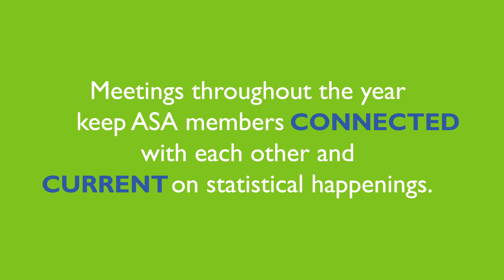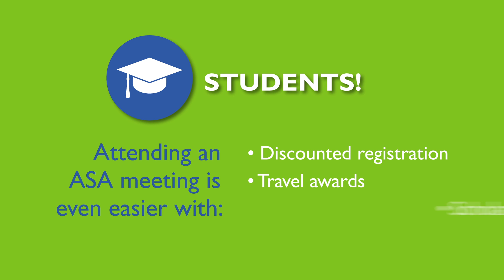The ASA's Meetings and Symposiums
The ASA offers a variety of meetings and events for statisticians and data scientists. Learn more about ASA's meetings throughout the year.